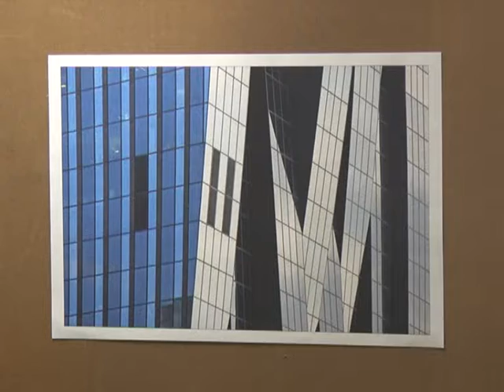Izlozba slika ULPU Gornji Milanovac